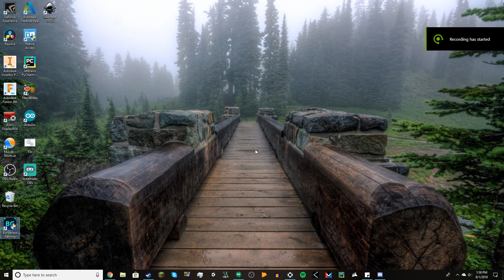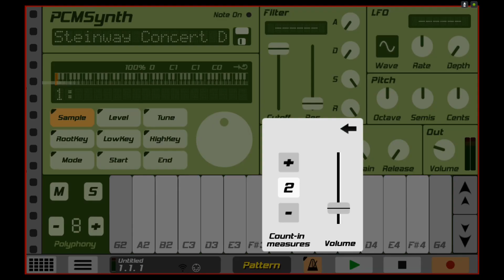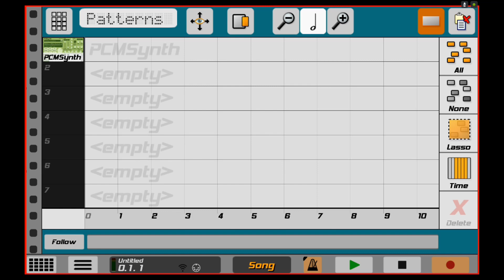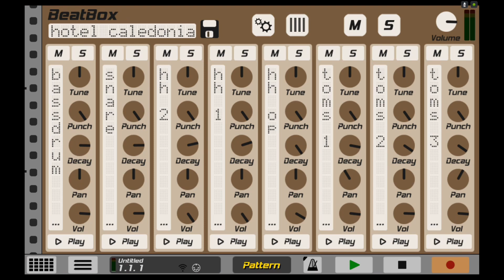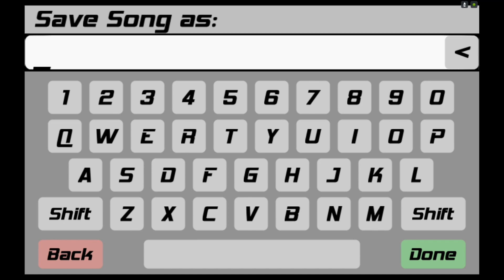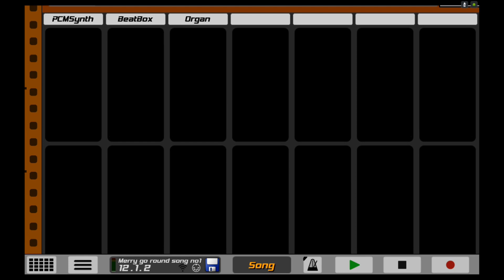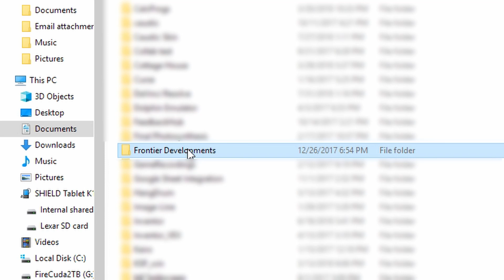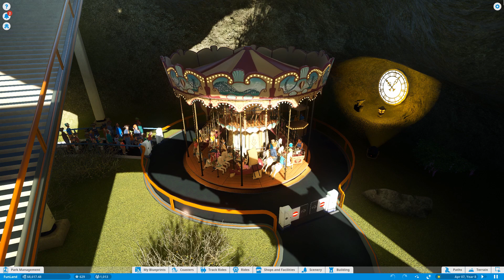How to make your own custom Planet Coaster ride music for free!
In this video, I show you how to create your own music for a planet coaster ride

(for android version if you want to save, also get the caustic unlock key)